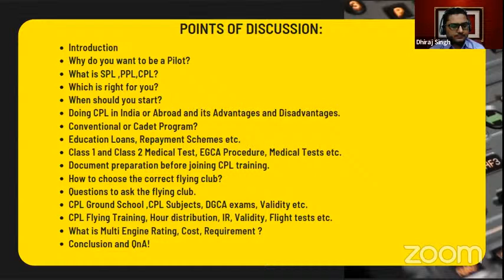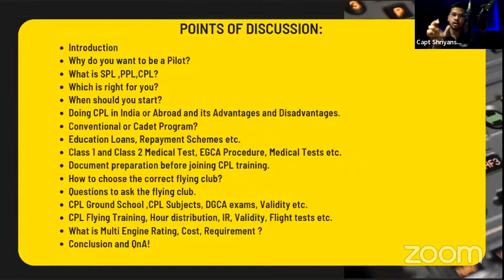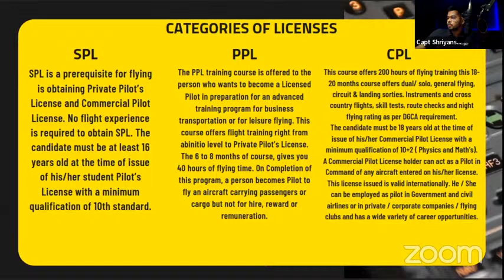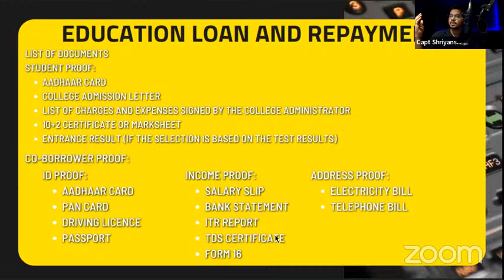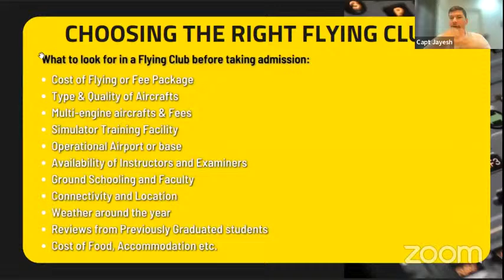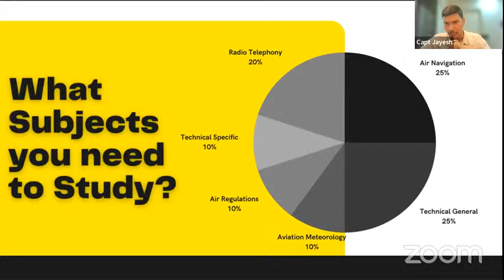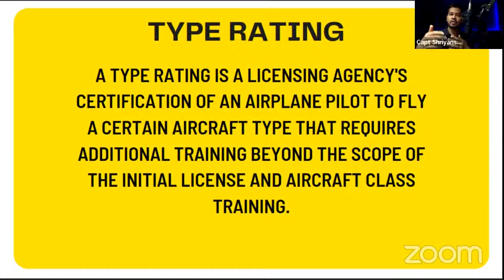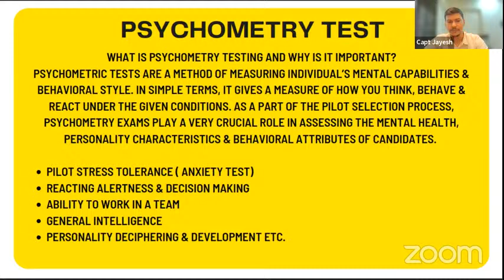Shree L.R. Tiwari College of Aviation Organize Webinar on - " Pilot to Pilot"